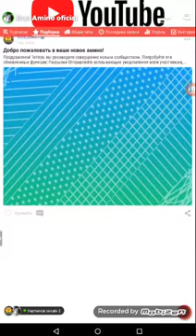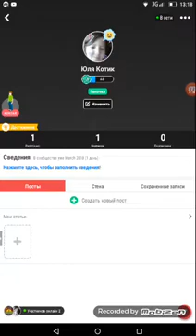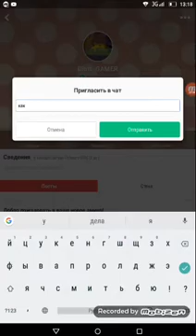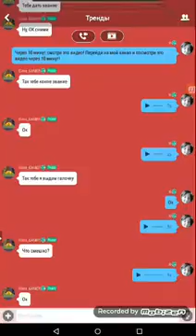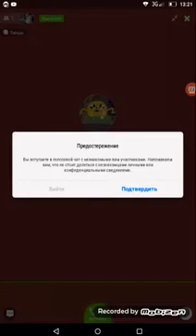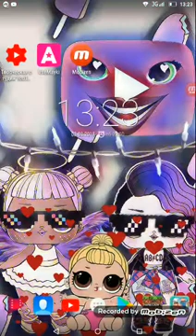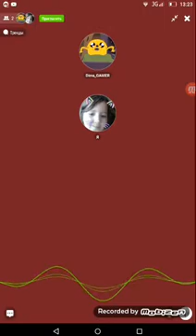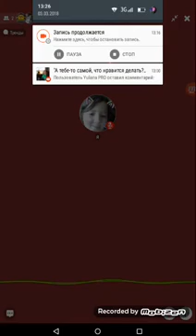Реклама с подписчиком!